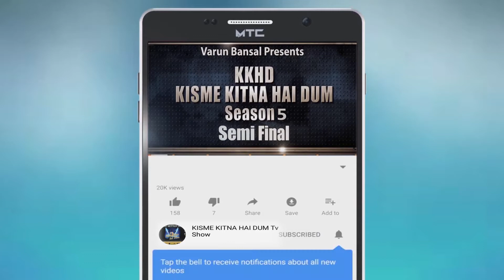MAHIMA l Kisme Kitna Hai Dum | KKHD | TV SHOW | season -5 | Semi finale | latest videos